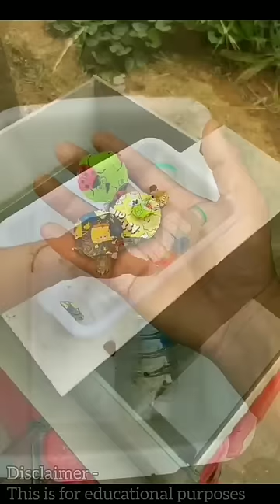ye dekho bechara kaha phas gaya omg 🔥😂😍